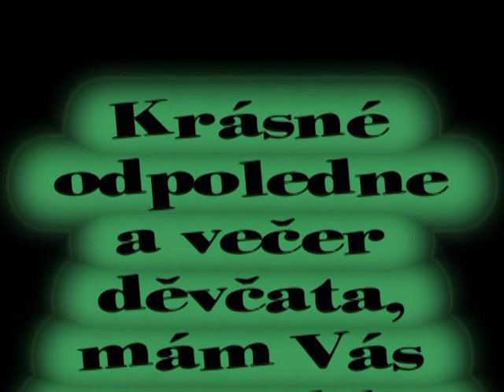Tančení v Hrabové 31.5.2017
Taneční odpoledne a večer TS MATA HARI v Ostravě Hrabové.